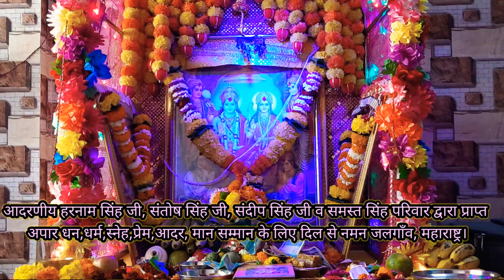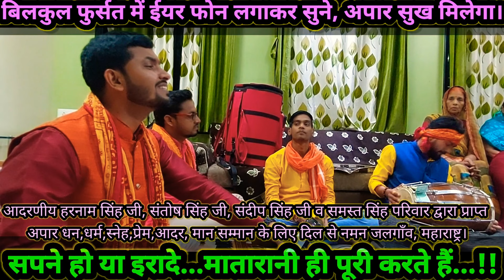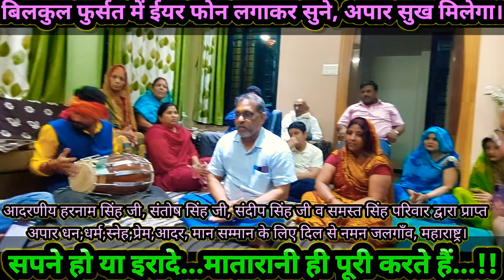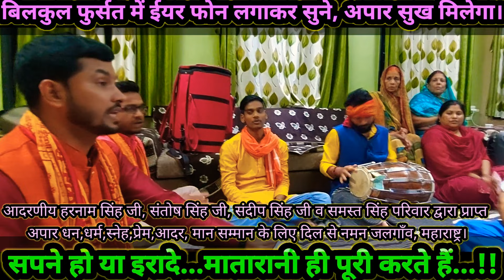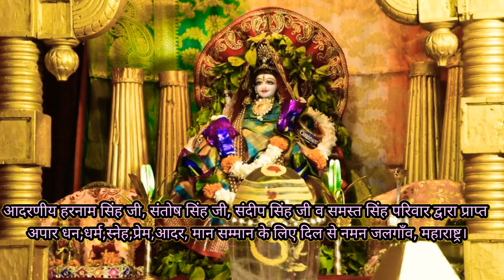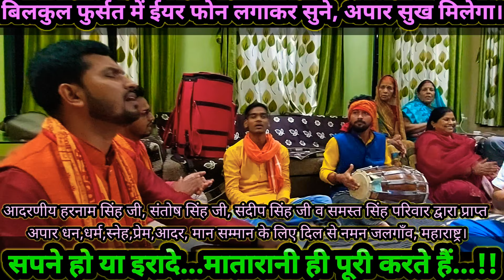"जुबान" से "दिल" में उतरा जाता है यह अलौकिक भजन : गाता हूँ तो रो देता हूँ खुशी के मारे💖जरूर सुनिये💝